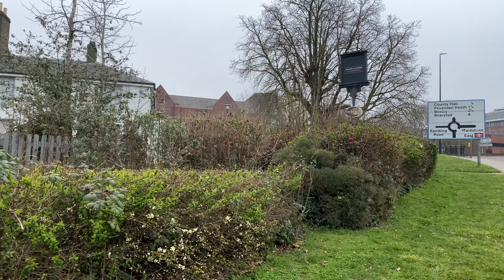MAIDSTONE WALK | TOWN CENTRE | Gallagher Football Stadium to Gabriel’s Hill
A walk through Maidstone, the county town of Kent, starting at the Gallagher Football Stadium and Kent History & Library Centre, walking past Miller & Carter Steakhouse and the grand building of the Kent County Council. We then walk the entire length of Week Street in which the majority of shops are shut due to Lockdown, then down Bank Street and back round into the High Street and into Gabriel’s Hill

Filmed: Early March 2021

Tinestamps:

00:00 - Gallagher Football Stadium/ Kent History & Library Centre
05:40 - Kent County Council
07:45 - Week Street
14:30 - Bank Street
16:50 - High Street
19:30 - Gabriel’s Hill